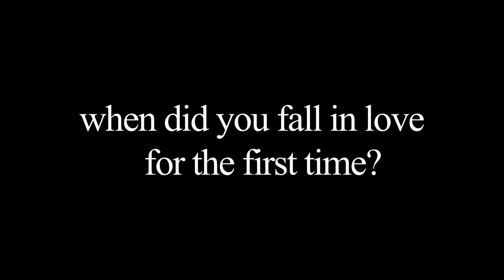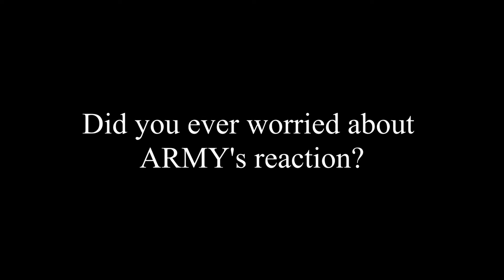BTS JUNGKOOK talks about his FIRST LOVE😍 bts ff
He is so sweet and pure! that’s why we all love him! 😍 what do you think, is he dating anyone now? 🤔